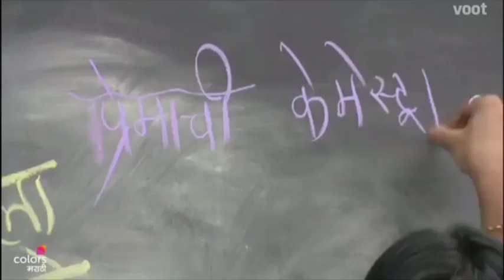सोनाली voot बिग चर्चा (vishal♥️)